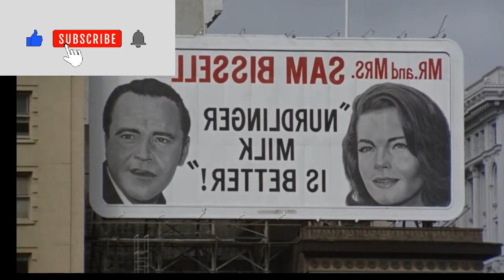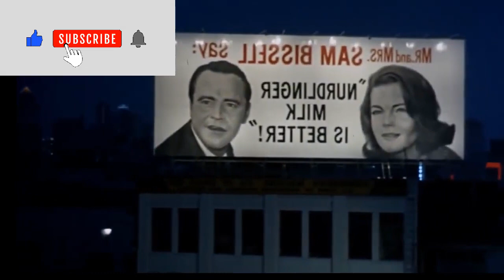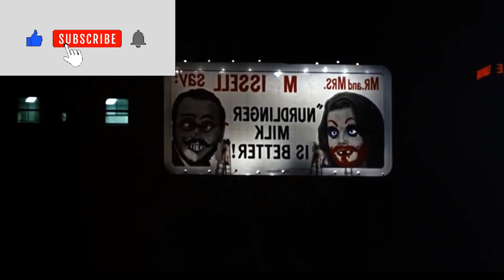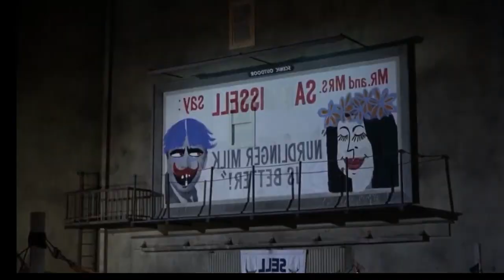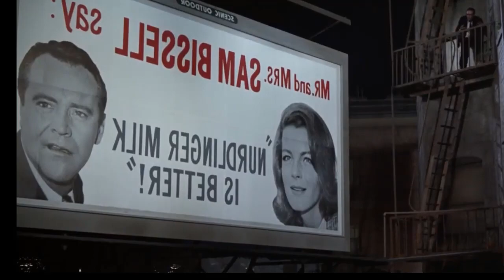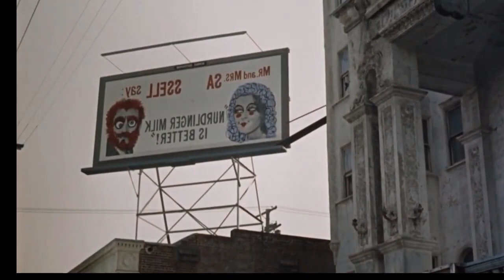film Gode ​​nabo Sam 1964 - Australia - film Gode ​​nabo Sam - full film | Full Movie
watch_movie#film#
American comedy film - Production: 1964
Directed by: David Swift
Music composition: (Frank de Vol)
The story is based on a novel he wrote
American novelist: (Jack Finney)
Screenplay: David Swift
James Fritzell & Evert Greenbaum
Rating: 6.9/10
The movie revolves around a married couple
"Sam" and "Min" who lead a life
Quiet and well known
Until Min's rebellious friend comes along
Janet from France turns the couple's lives around
Upside down .
Casting Team:
Jack Lemmon: Sam Bissell
Romy Schneider: Janet Lagerlof
Dorothy Provine: Maine Bissell
Michael Connors: Howard Ebbets
Edward Robinson: Sir: Nordlinger
Edward Andrews: Sir: Burke
Louis Nye: Reinhold Scheffner
Robert Q. Lewis Earl